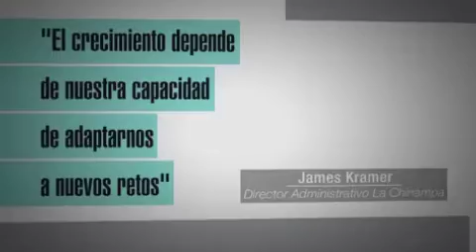La Chinampa, testimonios INADEM